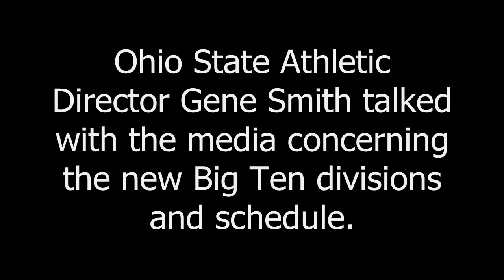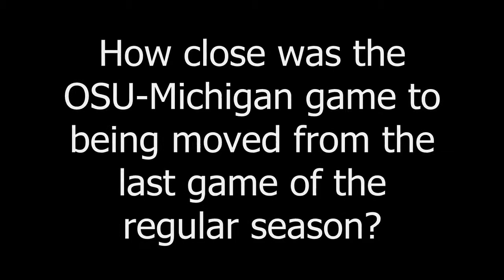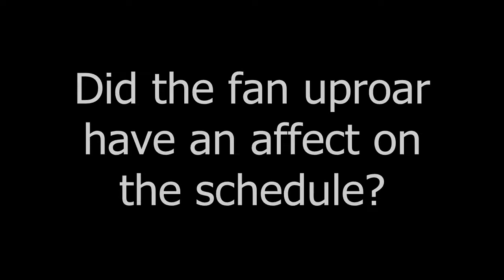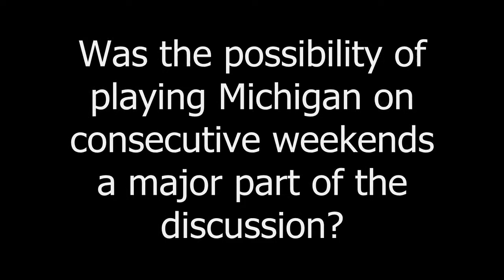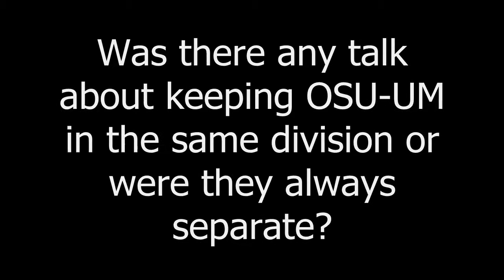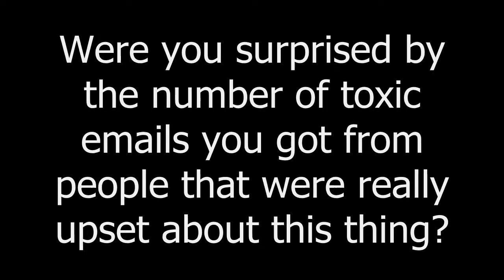OSU AD Gene Smith Discusses Divisions and Schedule Part 1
Ohio State Athletic Director Gene Smith talks about the new Big Ten conference division and football schedule.